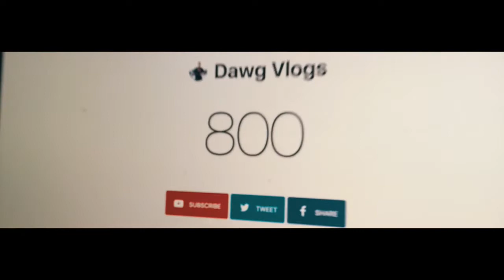Bout Last Night, The Road to 1k Subs!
Thank you for all the love and sub and support! More content soon! So hang in there! 🎁 Its gon' be lit! 🔥

Win!